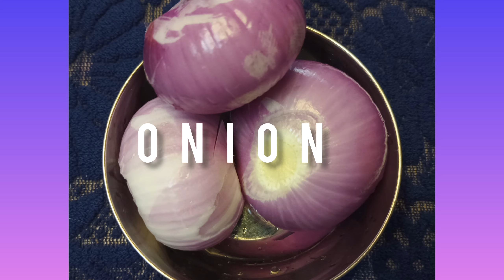How to make easy Donne biryani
Biryani definition.

Biryani is a South Asian mixed rice dish with its origins in the Indian subcontinent. It is made with Indian spices, rice, and meat (chicken, beef, lamb, goat, or fish), and sometimes, in addition, in the vegetarian version, with vegetables or paneer.

The preparation of biryani involves cooking the rice separately from the meat or vegetable gravy, and then layering the rice and gravy in a pot and cooking them together. This allows the rice to absorb the flavors of the spices and the meat or vegetables, resulting in a delicious and aromatic dish.

Biryani has many variations, and the recipe can differ from region to region. Some popular types of biryani include Hyderabadi biryani, Lucknowi biryani, Kolkata biryani, and Sindhi biryani. It is typically served with raita, a yogurt-based side dish, and sometimes with a side of gravy or chutney.